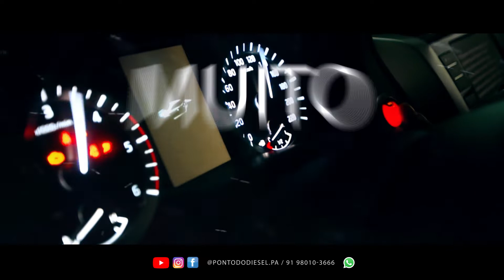REMAP é o que seu carro precisa para aumentar a potência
A Remap nada mais é do que uma alteração no software responsável pela administração do motor do veículo. É um ajuste do veículo com a intenção de permitir um melhor desempenho para cada necessidade.

Esse serviço pode ser feito em diversas categorias de veículos, como carros, motos, caminhonetes, caminhões, máquinas agrícolas e até mesmo em moto aquática.

Todo veículo que tenha uma peça chamada de central eletrônica de injeção (ECU), pode receber uma reprogramação. É por meio dessa central que se tem acesso a informações que, quando alteradas levarão a uma otimização do veículo, aumentando a potência do motor e o torque.

Sobre nós:
O Ponto do diesel, nasceu com o objetivo de trazer a mais avançada tecnologia em Recuperação e Manutenção Veicular a Diesel.

Sendo especialista em recondicionamento de peças de alto valor agregado da linha leve e pesada diesel.

📍Ponto Do Diesel – Mecânica e autopeças especializados em veículos diesel

👨‍🔧Precisa falar com um especialista?

📌Estamos localizados no bairro do Coqueiro em Ananindeua,
Rodovia Mario Covas, passagem Cosme e Damião Nº 07